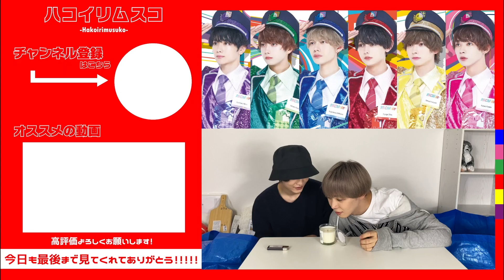男2で原宿で買い放題デートしたら爆買いしてしまったww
本日の動画は「原宿のIKEA」に買い物をしにいってきました！
買い放題してたらまさかの爆買いに、、、想像以上の量にハプニング発生！？みなさんがおすすめするIKEA商品はなんですか？コメントしてね！